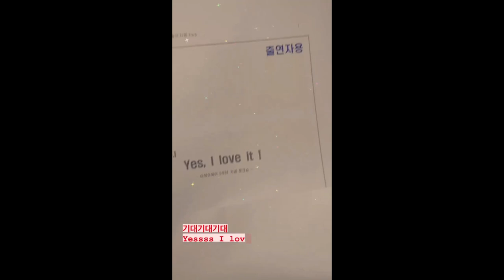Jeon Somi reveals unseen photos with IOI & behind-the-scenes clips [Story 5/5/2021]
Series of Somi's instastories until 4 May 2021.